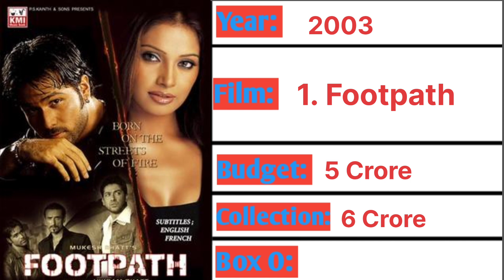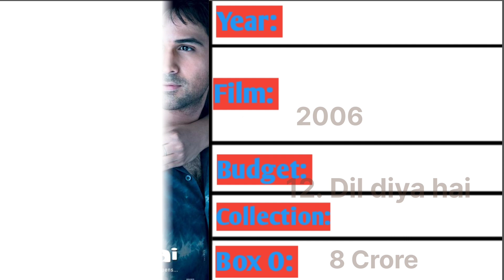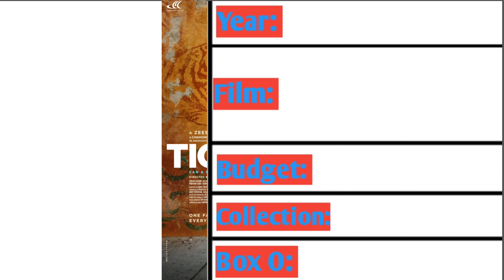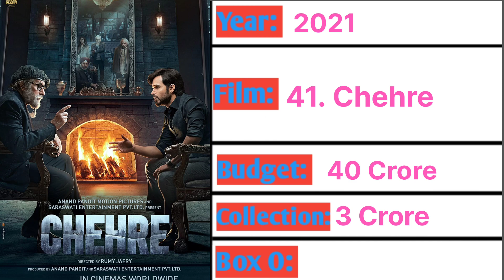Imaran hashami ke all film list। Imaran hashami all movies verdict 2023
hello dosto,
Aaj hum bat karne wale hai Imaran hashami ke all movies name and verdict ke bare mein।

Imaran hashami ki Frist movies verdict
Imaran hashami ki all film list
Imaran hashami ki all movies name list
Imaran hashami ki all movies verdict
Imaran hashami ki all film list in Hindi language 2023